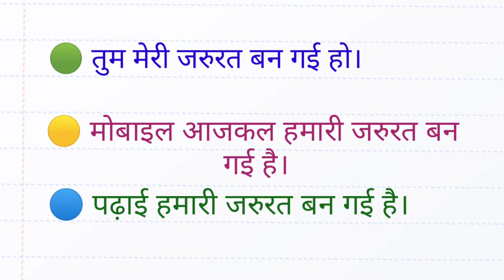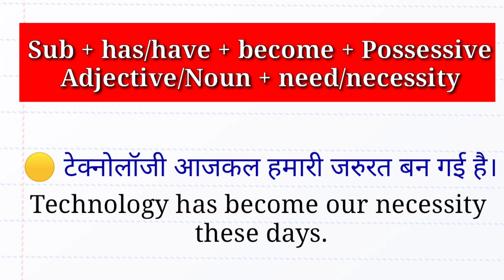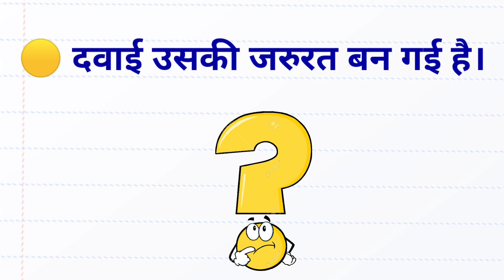Advanced English Structures | Become Necessity | Idioms and Phrases | English Speaking Practice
This video is about an advance English structure "Become Necessity" which is used in Newspaper, English magazines as well as in conversation.

Ex—  🟢 तुम मेरी जरुरत बन गई हो।
         🟡 आजकल मोबाइल हमारी जरुरत बन गई है।
         🔵 अब तुम मेरी जरुरत बन गई हो।